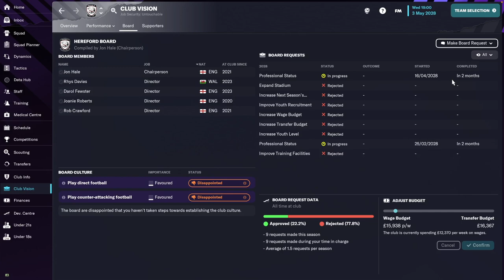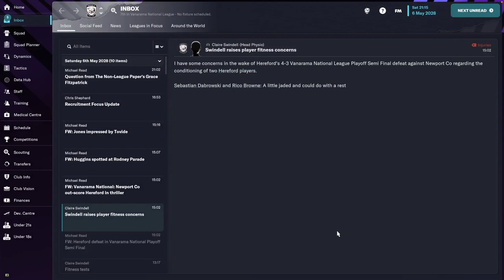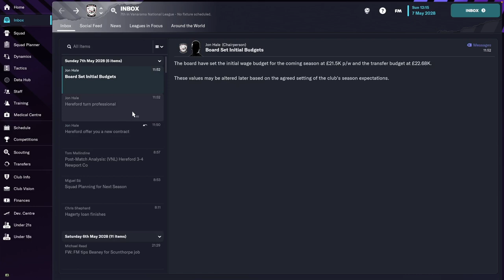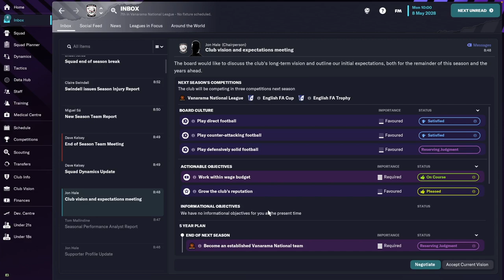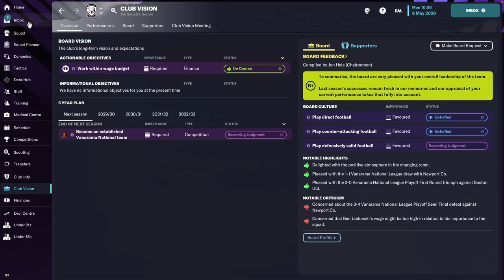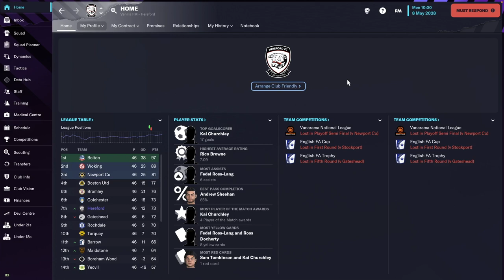BIG NEWS! Hereford FC - #27 | Football Manager 2023